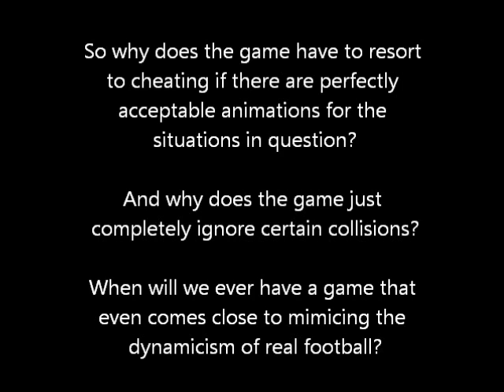Madden 12 - defensive line play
A breakdown of some of my biggest annoyances with defensive line play in Madden 12. This video is a supplement to a full review of the game on my personal blog